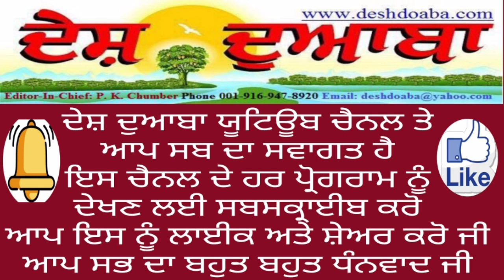ਗੁਰਦੁਆਰਾ ਸ੍ਰੀ ਗੁਰੂ ਰਵਿਦਾਸ ਜੀ ਮਹਾਰਾਜ ਪਿੰਡ ਬੋਲੀਨਾ (ਜਲੰਧਰ)ਵਿਖੇ ਲਾਇਬ੍ਰੇਰੀ ਦੇ ਸਬੰਧਤ ਪ੍ਰੋਗਰਾਮ ਹੋਇਆ -Part-8